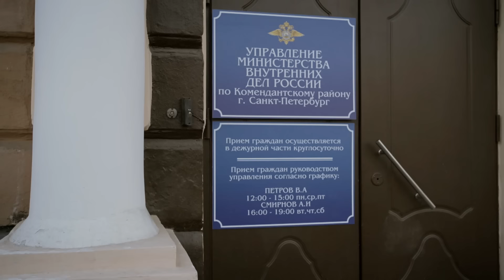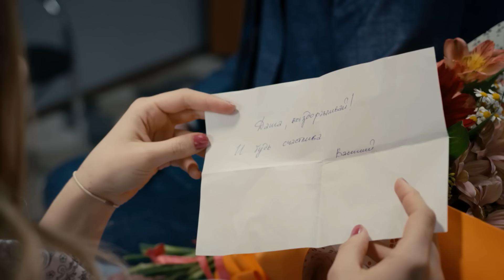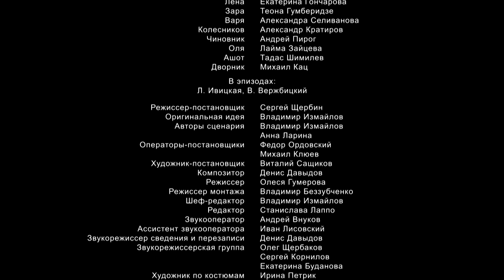Крепкие орешки | 1 сезон | 12 серия | Крестный отец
Невесту прямо со свадьбы увозят два парня, представившись друзьями жениха и сказав, что сейчас будет, согласно традиции, похищение невесты. На самом деле за похищением стоят бизнес-интересы и шантаж. Девушке угрожает смертельная опасность.
► Смотри новые серии сериала «Крепкие орешки» бесплатно в хорошем качестве:
Оперуполномоченные  Леонид Лавров и Юрий Романов – полные противоположности друг друга. Лавров — ловелас, завсегдатай самых злачных мест города,  а Романов - семьянин и спортсмен. Романов всегда старается действовать в рамках закона. Лавров же ровно наоборот — считает, что важно быстро получить результат, а законными или незаконными методами — это как раз неважно. Начальство уже давно научилось извлекать выгоду из вечных разногласий двух оперов, а коллеги (за особое хладнокровие) прозвали напарников «Крепкими орешками».
В главных ролях: Филипп Азаров, Борис Бедросов, Вячеслав Аркунов, Олег Абалян
Режиссер: Арменак Назикян,  Лайма Зайцева, Андрей Бабенко.